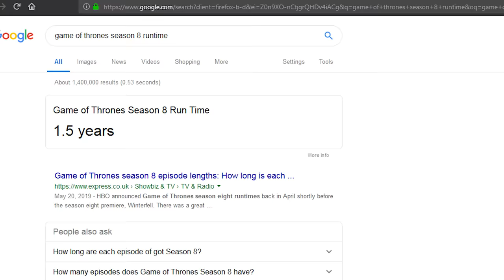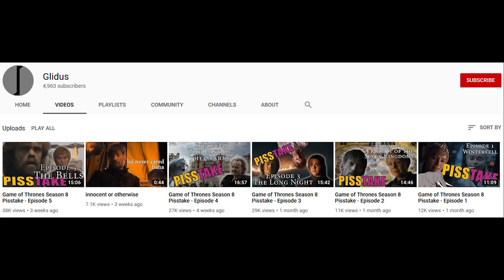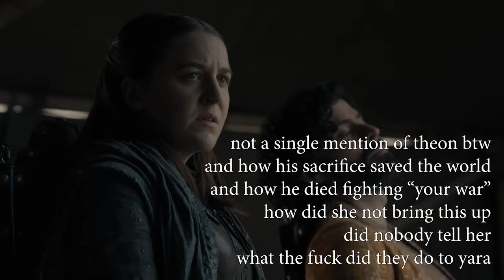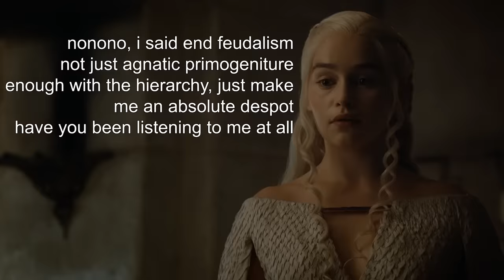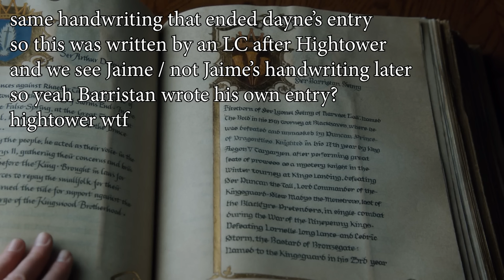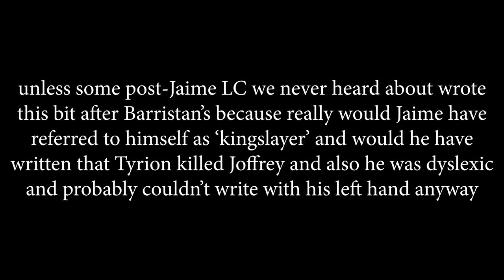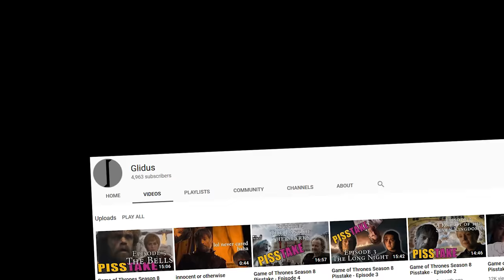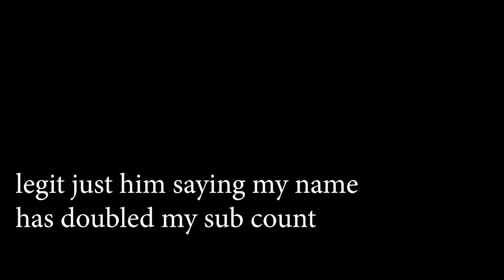The Iron Throne | Game of Thrones Pisstake (Season 8 Episode 6)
if you sneezed during this video, bless you.
you know what, even if you didn't, bless you. thanks for tuning in to these, i'm blown away by how many people have taken to this. and a big thanks to that Alt Shift X guy and all the people who came here from there.